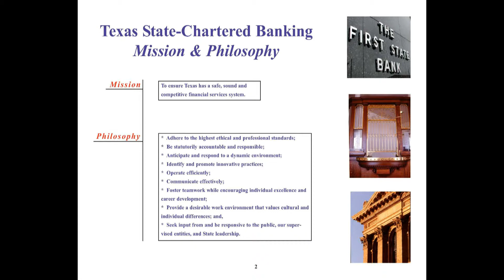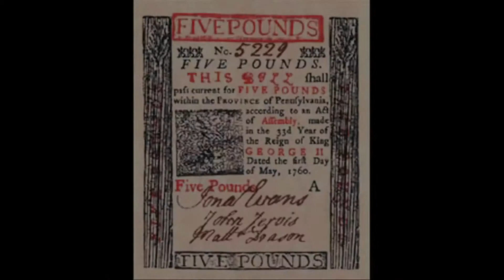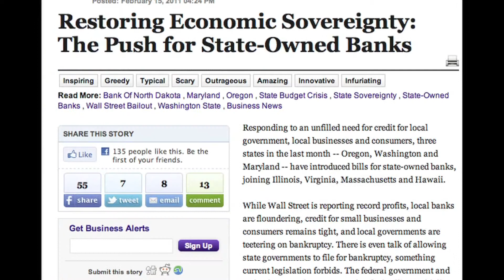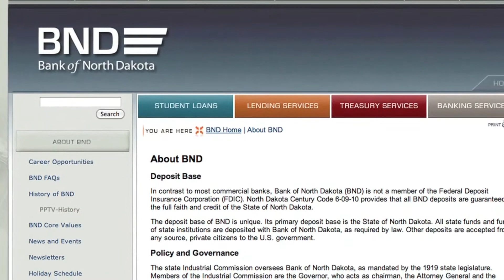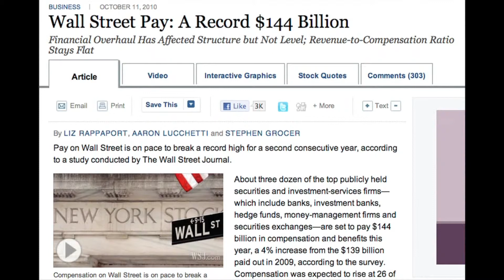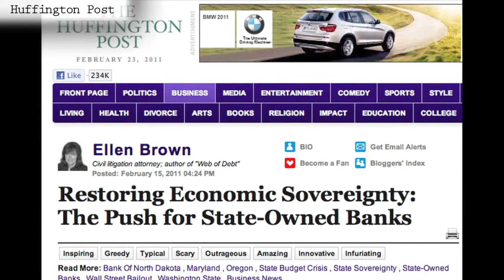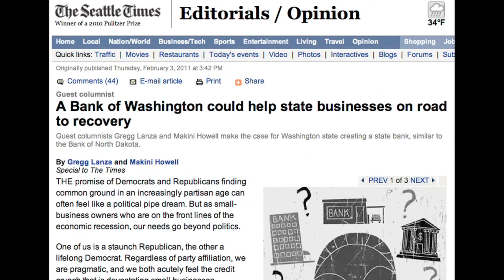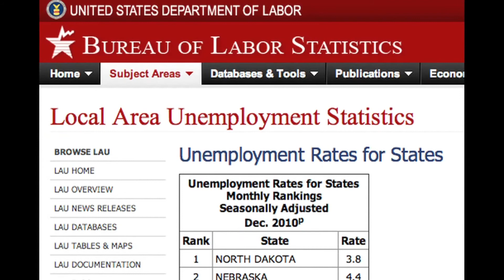State-Owned Banks a Blueprint for Future?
In the United States, the term "national bank" originally referred to the revolutionary era Bank of North America, later, First Bank of the United States, or its successor the Second Bank of the United States. All are now defunct.
In the modern U.S. the term "national bank" has a precise meaning: a banking institution chartered and supervised by the Office of the Comptroller of the Currency ("OCC"), an agency in the U.S. Treasury Department, pursuant to the National Bank Act. The inclusion of the word "National" in the bank's name or the designation "National Association" or its abbreviation "N.A." is a required part of the distinguishing legal title of a national bank, as in "Citibank, N.A." Many "state banks", by contrast, are chartered by the applicable state government (usually the state's department of banking). The Federal Deposit Insurance Corporation (FDIC), insures all deposits at both national and state banks.
The advantage of a National Bank Act charter is that a national bank is not subject to state usury laws intended to prevent predatory lending.   (However, see also Cuomo v. Clearing House Association, L. L. C., stating that federal banking regulations do not pre-empt the ability of states to enforce their own fair-lending laws.)   There is currently no federal cap on rates. The federal government only requires that whatever rates, fees or terms are set by issuers be disclosed to the consumer in accordance with the Truth in Lending Act.
Notwithstanding the name, not all "national banks" have nationwide operations. Some "national banks" have operations in only one city, or county or state. "National banks" should also be distinguished from federal savings associations (which include federal savings and loans, and federal savings banks, FSB), which are financial institutions chartered by the Office of Thrift Supervision, another agency in the U.S. Treasury Department. The Federal Reserve is the United States central bank.